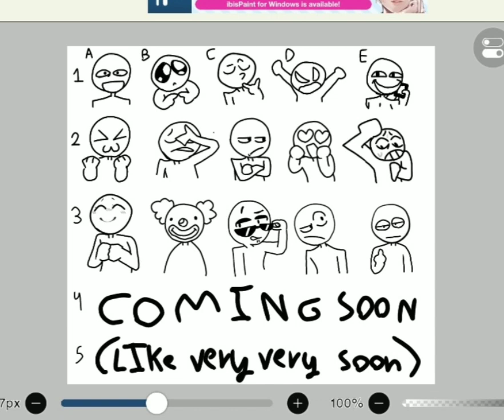pick a spot to be in! (old)